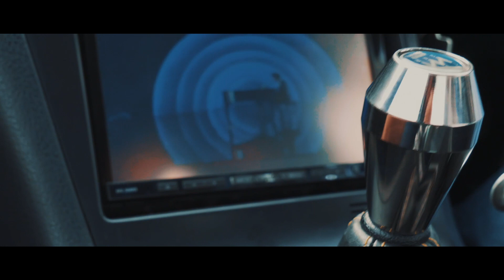13meet 1st in Kanagawa Japan 【 Light and darkness 】JVCCARROOM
関東のS13 Silvia乗りが集まるイベントが神奈川県某所で開催。

個性的なシルビアが多く、各々がトークで盛り上がる最中。
刻々と陽は沈み、月の光が彼らを闇へ誘い出す。

【  光と闇  】

An event where S13 Silvia riders from Kanto gather is held somewhere in Kanagawa prefecture.

There are many unique Silvia, and each one is in the middle of a talk show.
The sun sets every moment, and the moonlight invites them into the darkness.

【 Light and darkness 】

【 Starring 】
Yuya

【 Thanks  to 】

メインカメラ : Panasonic GH5
サブカメラ : Panasonic GH4
メインレンズ : LEICA 25mm / F1.4
サブレンズ : LEICA 12-60mm / F2.8-4.0
サブレンズ : VARIO 45-175mm / F4.0-5.6
モニター : Atomos Shinobi 5インチ
マイク : RODE Video mic GO
ピンマイク : TASCAM DR-10L
ジンバル : DJI RS2
ND FILTER : K&F Concept 可変フィルター
アクションカメラ : GoPro Hero6 GoPro Hero7

当チャンネルでは主に、
ドライバーにフォーカスしたドキュメンタリー、
ドリフトイベント等の映像コンテンツを発信しています。